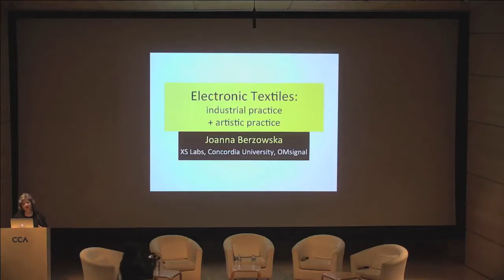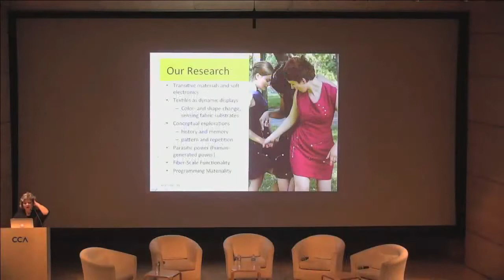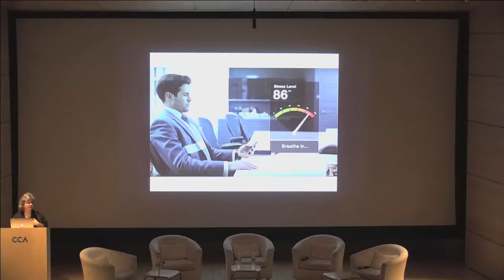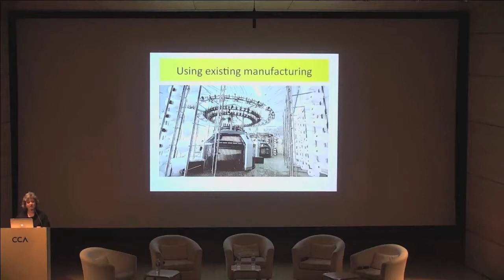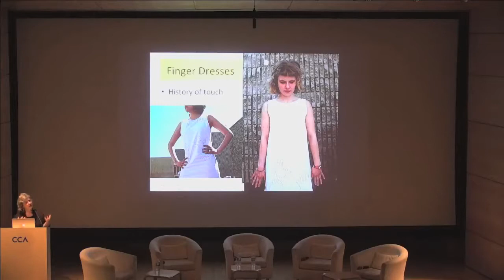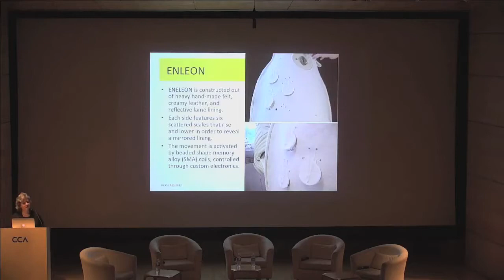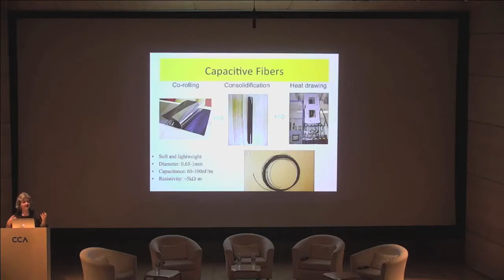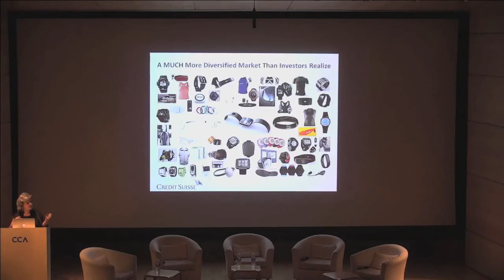Molior | Joanna Berzowska: When Electronic Textiles Leave the Research Lab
Molior 15 years
Colloquium
Contemporary Digital Art, Conservation, Dissemination and Market Access
November 23-24-25, 2016
Canadian Centre for Architecture, Montreal, QC, Canada

Under the patronage of Daniel Langlois

NOVEMBER 24 | DISSEMINATION

PAR JOANNA BERZOWSKA
HEAD OF ELECTRONIC TEXTILES
Omsignal
FOUNDER AND RESEARCH DIRECTOR
XS Labs
ASSOCIATE PROFESSOR
Concordia University, Department of Design and Computation Arts

DISSEMINATION OF DIGITAL ARTS AND THE HYBRIDIZATION OF PRACTICE: THE PLAYABILITY OF ENVIRONMENTS AND INTERFACES, CONNECTED OR BEHAVIOURAL OBJECTS

WHEN ELECTRONIC TEXTILES LEAVE THE RESEARCH LAB

Electronic textiles and interactive garments refer to a broad spectrum of practices. On one end, we have pragmatic applications such as biometric undergarments that allow us to track and improve the wellness of individuals. On the other, work is being done by artists and designers in the area of reactive garments: “second skins” that can adapt to the environment and to the human body. Fashion, health, and entertainment industries are also pursuing the vision of clothing that can express aspects of people’s personalities, needs, and desires or augment social dynamics through the use and display of aggregate social information. At the same time, electronic textiles present unique challenges in terms of reliability, durability, and safety. This presentation will explore the various ways in which this impacts production, conservation, dissemination, and – in the case of multiples – manufacturing and distribution.

BIO
Joanna Berzowska is Associate Professor of Design and Computation Arts Department at Concordia University in Montreal as well as the founder and research director of XS Labs a design research studio with a focus on innovation in the fields of electronic textiles and reactive garments. She is also the Head of Electronic Textiles at OMsignal a wearable and smart textile platform that enables leading fashion brands to design smart apparel. A core component of her research involves the development of enabling methods, materials, and technologies, focusing on innovation in composite functional fibers, soft electronics, and additive manufacturing. Joanna’s art and design work has been shown in the V&A in London, the Cooper-Hewitt Design Museum in NYC, the Millennium Museum in Beijing, the Art Directors Club in NYC, the Australian Museum in Sydney, NTT ICC in Tokyo, SIGGRAPH, ISEA, SIGCHI, and Ars Electronica Center in Linz among others. She holds a graduate degree from the MIT Media Lab. She lectures internationally about the field of electronic textiles and related social, cultural, aesthetic, and political issues.

Molior.ca

Molior wishes to thank the Canada Council for the Arts, la Fondation Daniel Langlois, the Canadian Centre for Architecture, Hexagram, and the Goethe Institute.